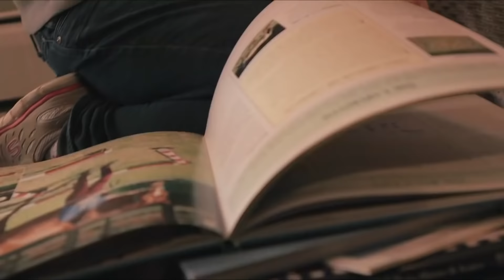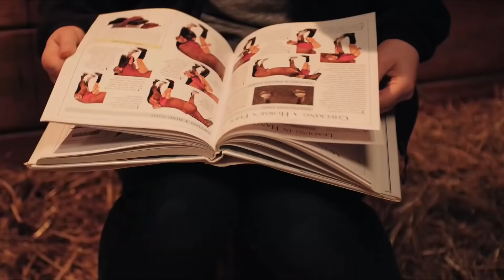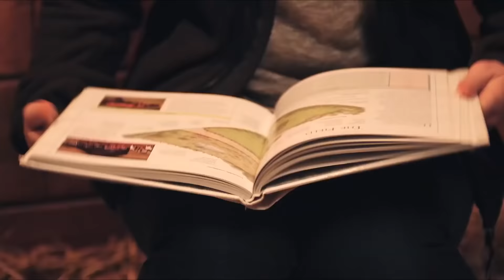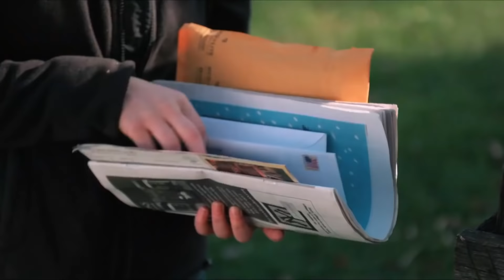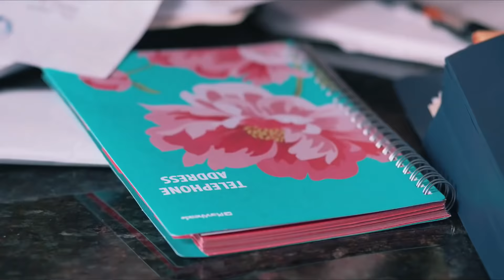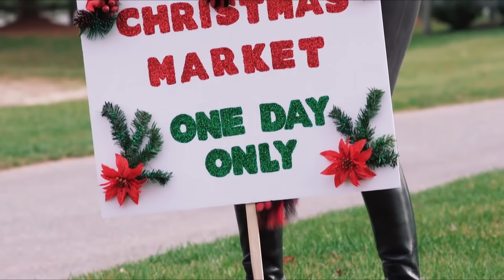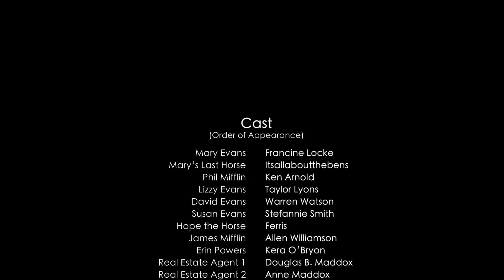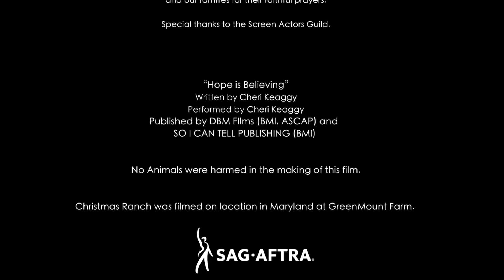Lizzie peliculascristianas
🔴Sinopsis: Lizzie es una adolescente temperamental, en es obligada a pasar unos días con su abuela debido a un incidente en el colegio. Sus padres confían que el ambiente tranquilo y apacible del rancho será beneficioso para la dificultosa joven. Lentamente Lizzie se relaja en su nueva rutina y emplea su energía en conocer y ayudar al caballo del rancho, al que nombra Hope. De forma accidental, Lizzie descubre que la abuela está por perderlo todo debido a dificultades financieras.  Es entonces que la enérgica e ingeniosa joven traza un plan para salvar el rancho y en el proceso, salvar también a Hope. «Lizzie» es una conmovedora historia que demuestra el poder del amor y la influencia positiva del núcleo familiar.